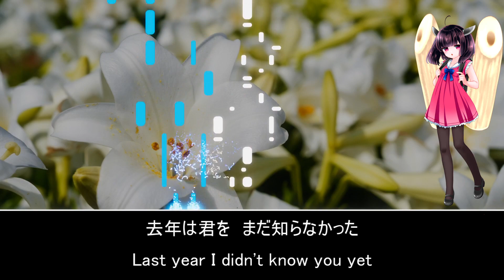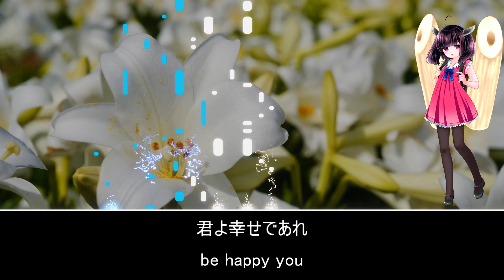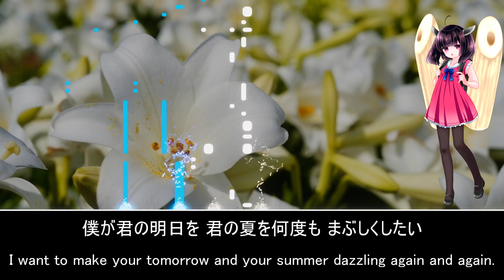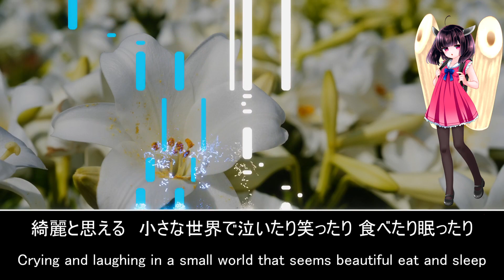【AIシンガー】想望/福山 雅治 【東北きりたん】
【 福山 雅治  】より【 想望  】になります。お楽しみください。